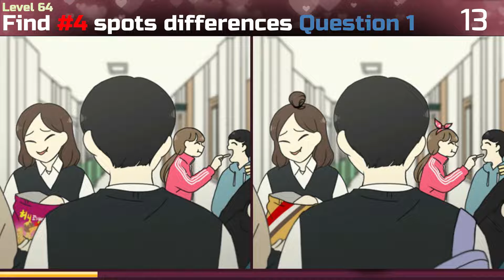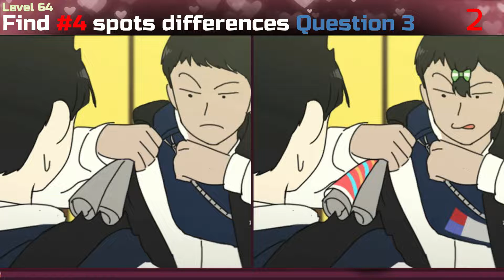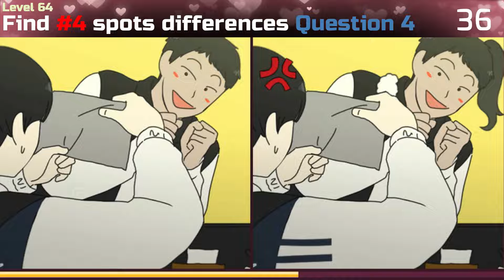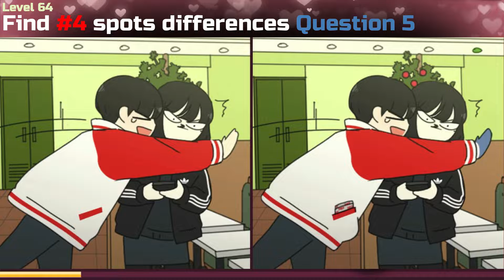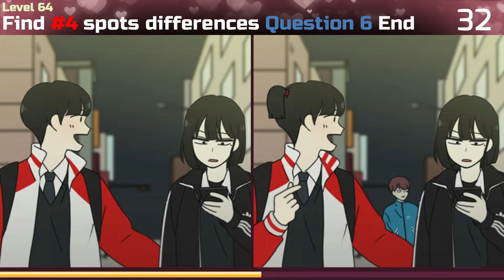Find 4 Differences Spots (JP) Level 64,パズルゲーム64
Find 4 Differences Spots (JP) Level 64,
パズルゲーム64, This video is only game that you can play it with friends and your family when you have free time, and this game too it can you testing eyes-level, speeds and your brain too.
this game is seeks and find differences spots in the pictures of japan.
but you don't forget comment tell me too if you can found it.
Thank you for your supported.